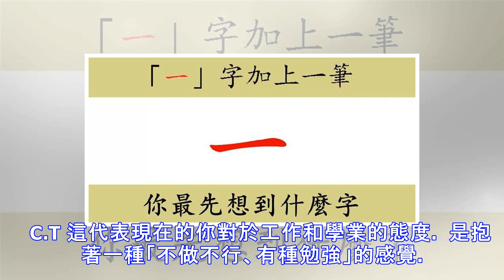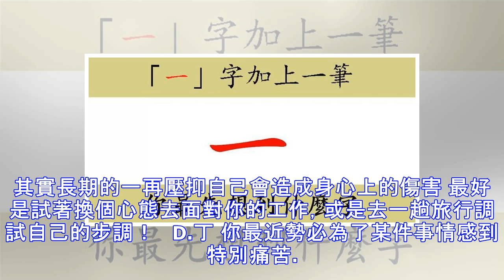【測驗】「一」字加上一筆畫，你最先想到什麼「字」？測出你現在心中的煩惱....超神準！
你最近心中藏著什麼樣的煩惱呢？ 回答出「一」字加上一筆畫，你最先想到什麼「字」？就能測出你的煩惱！ 只能加上一筆畫哦！想好了嗎？快來看看解答： 解  答  如  下  A.二 這暗示了對愛情的飢渴。 在你的心中非常地渴望著愛情，不過同時也正為了雙親加在身上的過度親情而感到大的負擔。 父母親過度的關愛常常令你喘不過氣來，這是你現在最想逃開的一項壓力。   B.十 這暗示出你現在不管是對於社會、學校或是公司之間那種黏人、糾纏不清的人際關係感到厭煩或者也代表你對目前正在交往的戀人開始感到反感。   C.T 這代表現在的你對於工作和學業的態度。 是抱著一種「不做不行、有種勉強」的感覺。 所以你很想逃、...
源: pixpo